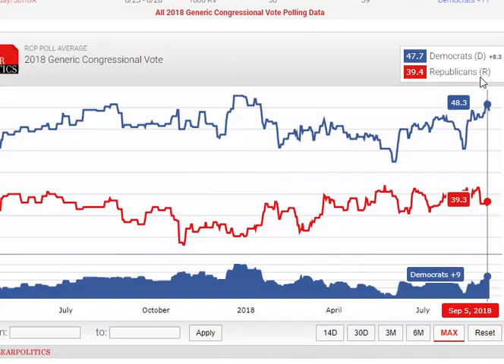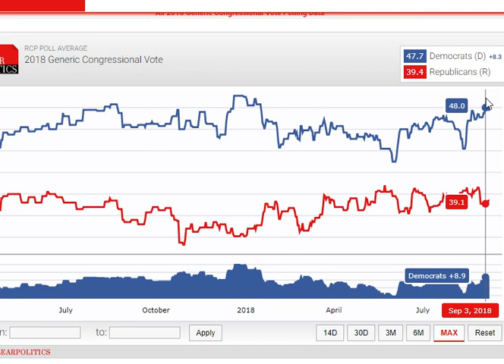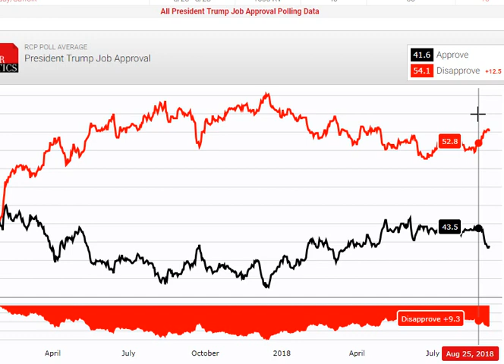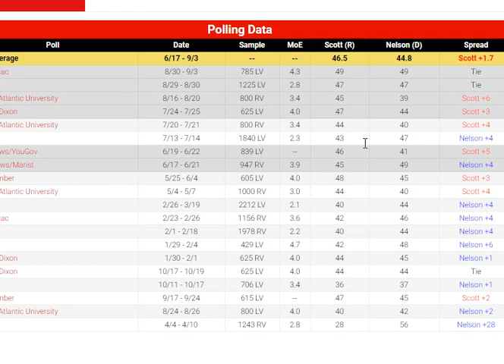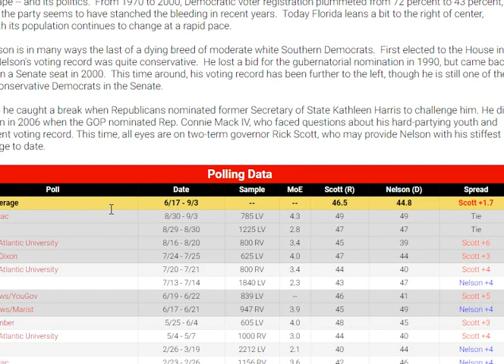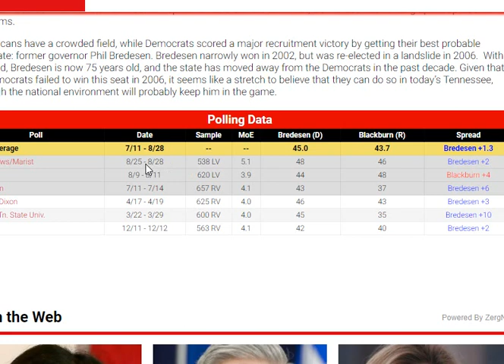The Recent Polls and How They Affect The 2018 Election